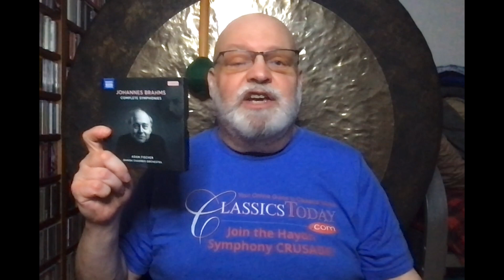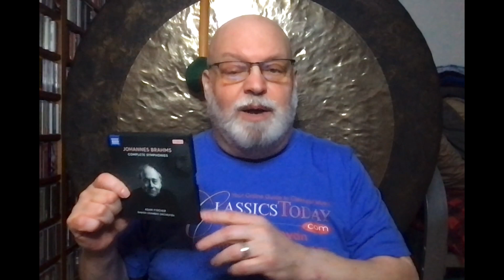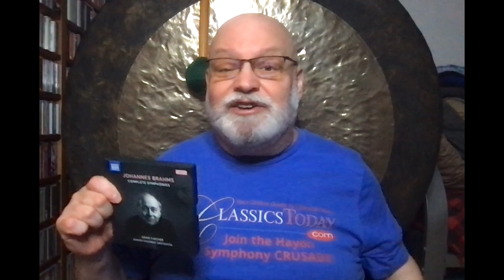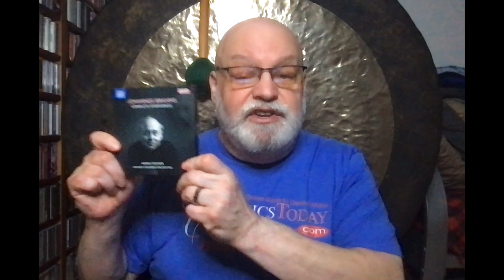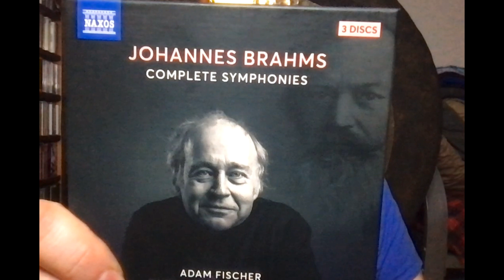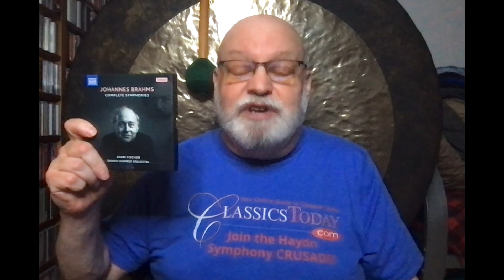Review: Adam Fischer's Misguided Brahms Symphonies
Played with great commitment by the Danish Chamber Players, and vividly engineered by Naxos, these pint-sized interpretations say more about Fischer's need to come up with a "concept" than they do about Brahms' intentions. A pity, because there's a lot of talent here, however badly used.